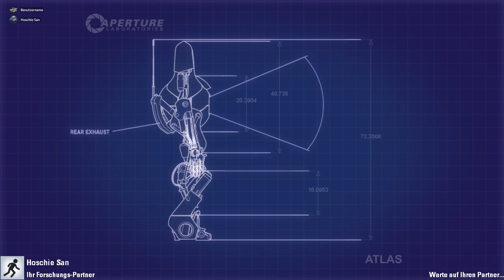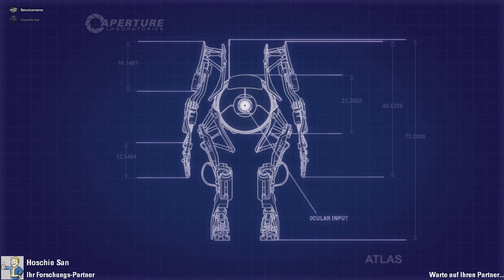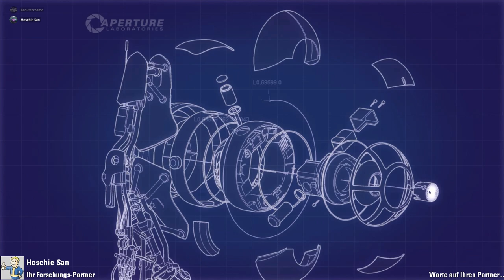Portal 2 | 01 | Wie man ein Spiel NICHT startet | Lets Fail together | mit Hoschie | deutsch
Ahnungslos und keinen Plan? Lass uns ein Rätselspiel spielen!
Lets FAIL Together
Wie man es NICHT machen sollte

Tja, was gibts dazu zu sagen? Es war spät und wir haben ein Spiel gesucht dass wir zusammen spielen können. Das Rätselspiel Portal 2 war eventuell, unter umständen, nicht der beste Plan.

Chaotisch, Planlos und ohne Ahnung.
Es war übrigens ein Twitch Live Stream.

Rückmeldung gern gesehen.

*Meine Links*
Link zu meiner *Twitter* Seite: